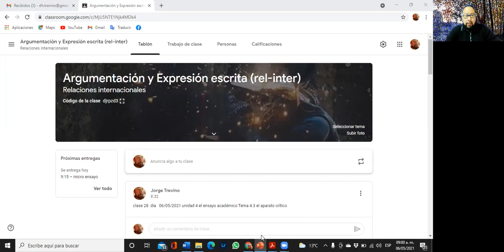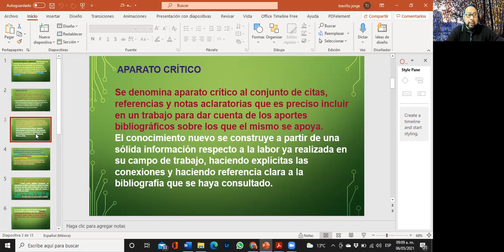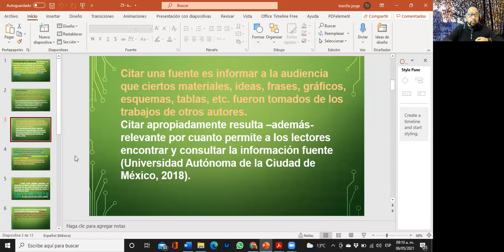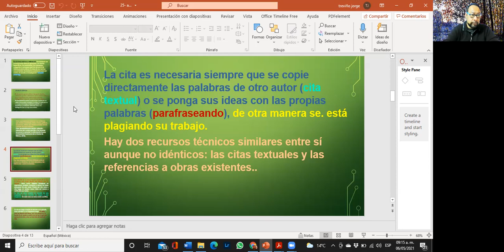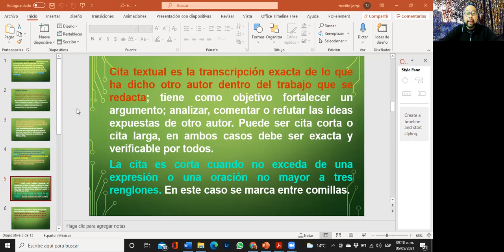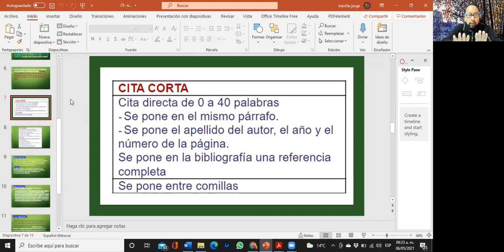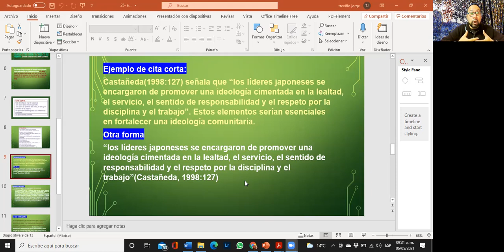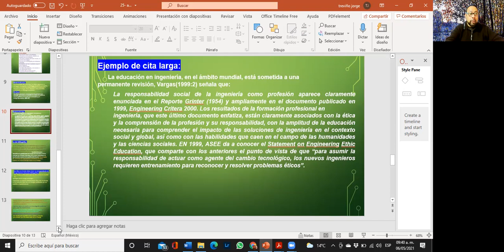28 argu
clse